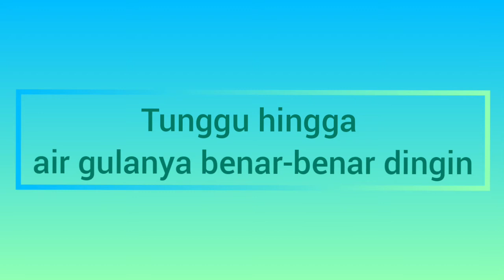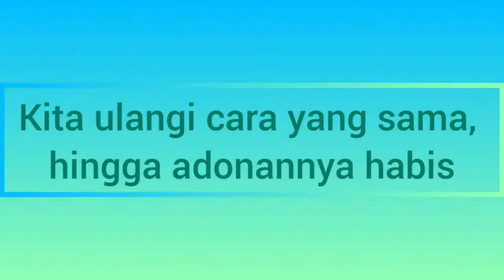Cara Membuat Kue Cucur Pandan _ Berserat Anti Gagal _ ide jualan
Resep Kue Cucur Pandan :
- 300 ml air
- 160 gr gula pasir
- 1 lembar daun pandan
- 100 gr tepung terigu merk cakra kembar
- 125 gr tepung beras merk rose brand
- Setengah sdt garam
- Sedikit vanilli cair / vanilla esense
- Secukupnya pewarna sekaligus perisa pandan